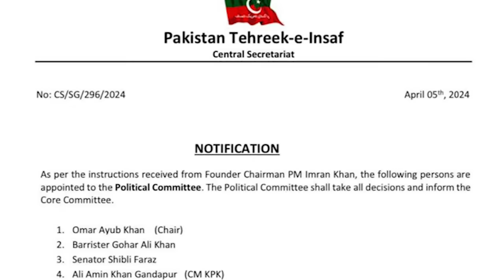Countdown Starts: Imran Khan's Strategic Move Sparks Return of Loyal Leaders To PTI